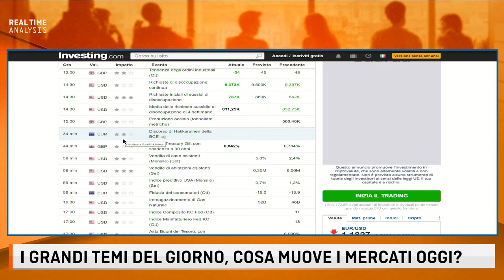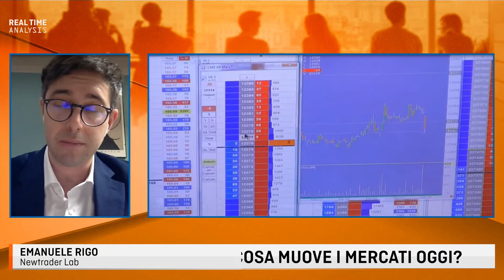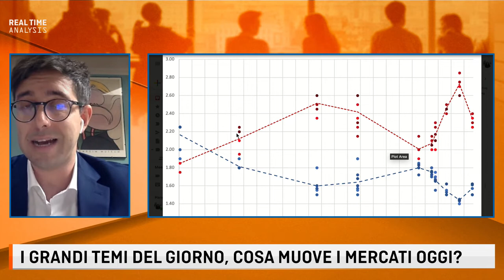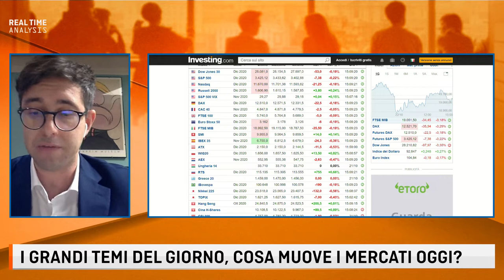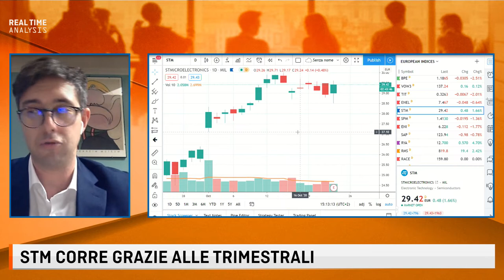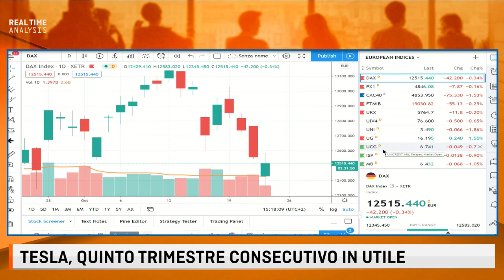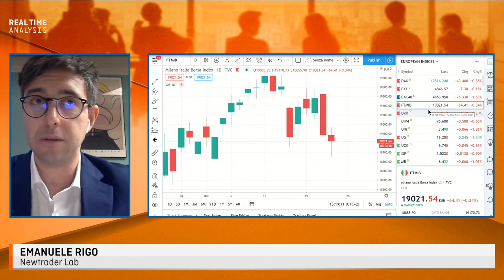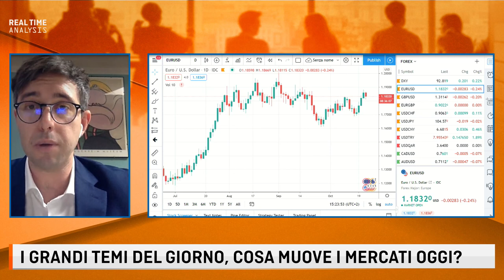I GRANDI TEMI DEL GIORNO, COSA MUOVE I MERCATI OGGI? Con Emanuele Rigo - 22 ottobre 2020